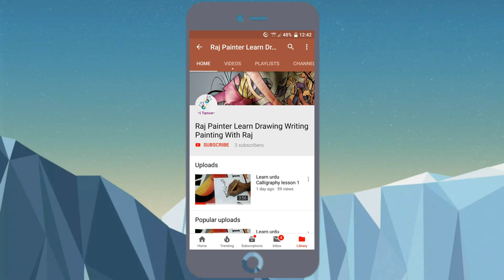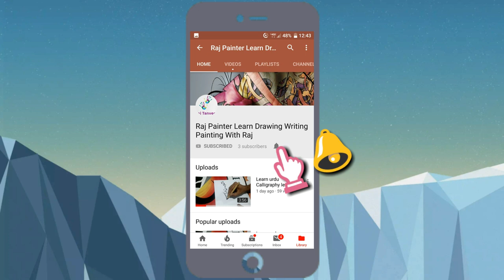How to draw a Beautiful Flower - Rose Flower easy Drawing(Rose Flower Drawing )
How to draw a beautiful flower - How To Make Lotus Flower With Paper - Paper Flower Making Idea | Art & Craft With Paper - YouTube

New Video - How to Draw a Rose and Color with Color Pencil 1920x1080 How To Draw A Rose Very Easy And Simple Drawing And Sketching
Watch & Download Best How to draw a rose in hindi Videos on InfiniTube

How to Draw a Rose With Pencil By Fine Art-Tips
 You'll find everything from how to draw cupcakes to how to draw sharks

In this easy drawing tutorial is here to show you how to draw a Rose flower
How to draw a rose easy step by step tutorial